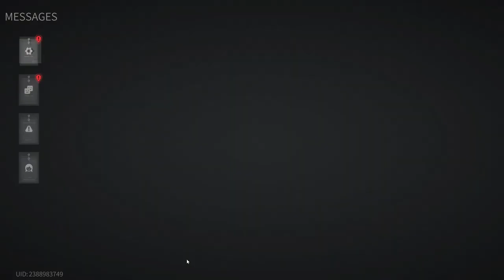Lost Light 2022 - Today I am a Marauder | Day 101 | Gameplay ( NoCommentary )#101